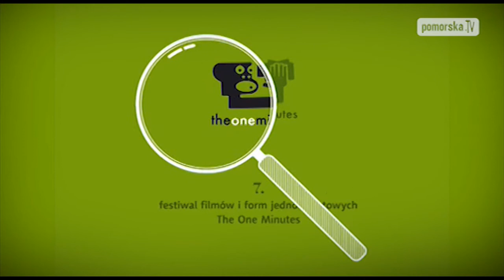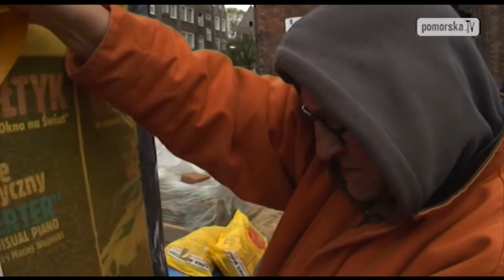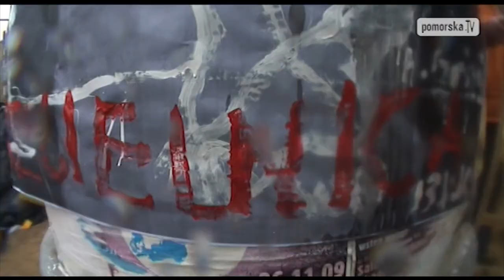Nadbałtyckie Centrum Kultury w Pomorskiej TV odc. 5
Otwarty Kurort Kultury (2011) to jedno z najważniejszych wydarzeń organizowanych przez Nadbałtyckie Centrum Kultury. W program OKK włączyliśmy także 7 Festiwal Kultur Świat "Okno Na Świat". Jedną z gwiazd tego Festiwalu była grupa Injera Soul. O Festiwalu i grupie opowiada dyrektor NCK Lawerence Okey Ugwu. Po raz kolejny zapraszamy również twórców do nadsyłanie prac na konkurs Jednominutówek.

Jak w kreatywny sposób można zwykły słup ogłoszeniowy pokazuje prof. H. Cześnik (relacja z wydarzenia Subkultury NCK -- Słup Kultury, 13 maja 2010).

Na końcu programu zapraszamy na koncert grupy Dreadless Lions (24 czerwca 2012 w Radiu Gdańsk) w ramach cyklu koncertów Metropolia Jest Okey w Radiu Gdańsk.